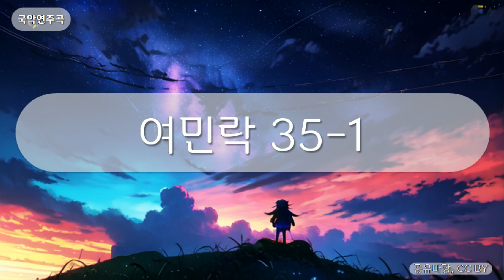국악연주곡 - 여민락 35-1